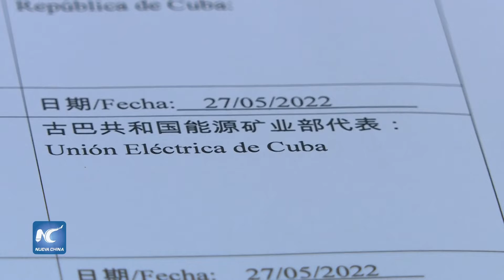China entrega donación de sistemas fotovoltaicos a Cuba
El Gobierno chino entregó el viernes una donación a las autoridades cubanas que ampliará el uso de las fuentes renovables de energía en el sector residencial de la isla.